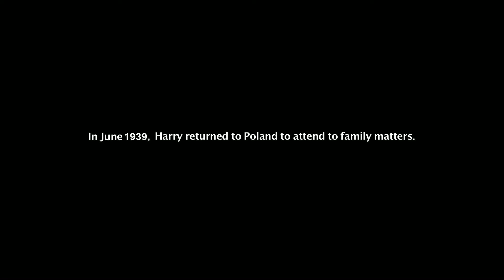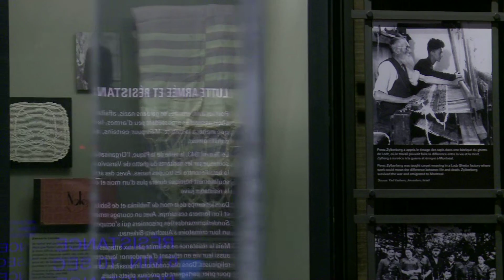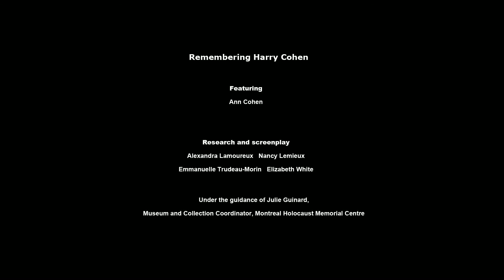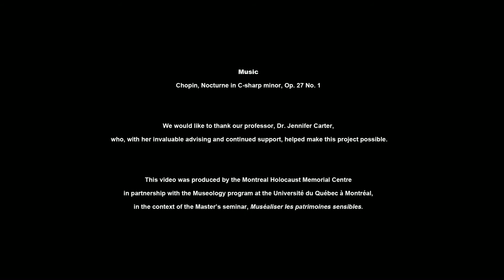Remembering Harry Cohen